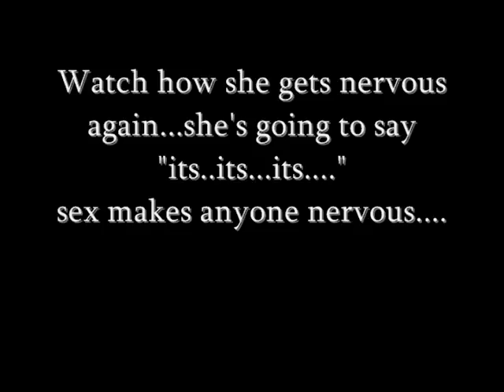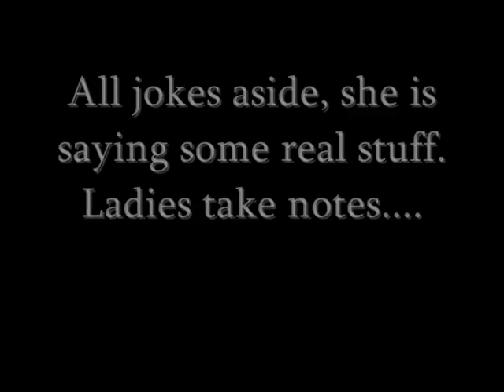Upclose with Silent Drummer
Silent Drummer is one of the members on the popular lesbian social network Uzima Collective. On this video she talks about topics such as, being a black lesbian...Prop 8, and how to be safe. We also added a little humor for your enjoyment.